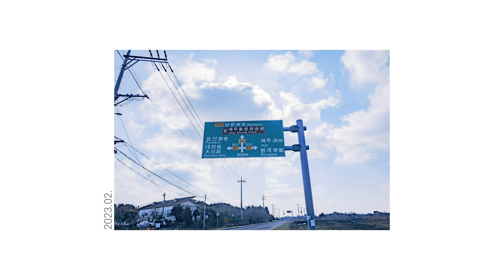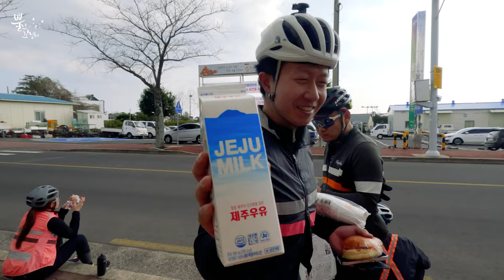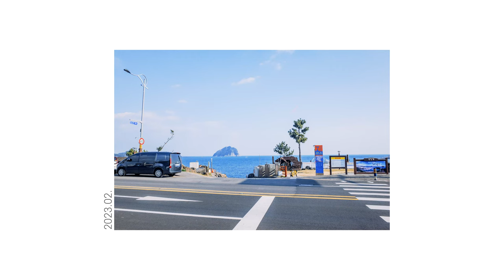제주도 라이딩 / 자전거로 낚시하기(로그 아트) / Cycling Tour Korea / AUDAX KOREA / 랜도너스 / 장거리 라이딩 / 배타고 제주도가기 / 제주종주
안녕하세요,
뿔난꼬냉이입니다😺

자전거로 긴꼬리벵어돔을 낚아봅시다!

이번 영상은 랜도너스 퍼머넌트 pt-191 제주 긴꼬리벵에돔 코스에요
시즌 오픈을 맞이해서 전설의 레전드 랜도너들이 제주도에 모였어요

함께 제주도의 아름다운 겨울 풍경을 담아보았어요
비행기맛집 제주레포츠 공원부터
제주환상자전길, 쇠소깍, 논짓물, 엉또폭포 등등
멋진 해변의 모습과 바다 그리고 재미난 업힐과 낙타등
로컬 맛집 먹방까지??

특히 가시리 녹산로 10km는 한국에서 가장 아름다운 길로 꼽히는 도로라고
하는데요~
나중에 꽃들이 필 때 꼭 달려보고 싶어요!

이번 영상도 재밌게 봐주시고 응원 부탁드려요😊

👉GPX
pt-191 제주 긴꼬리벵에돔 Jeju Blackfish